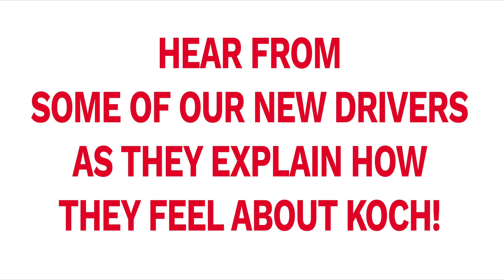New Drivers Thoughts On Orientation And Koch